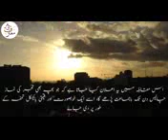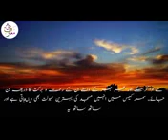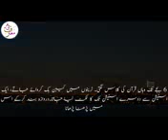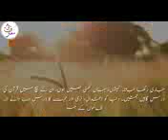February 1, 2019